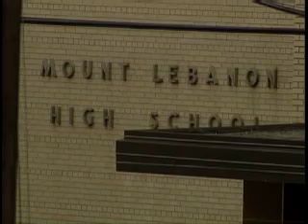Death Threat At Mount Lebanon High School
"5-27 everyone dies" is written in a Mount Lebanon High School bathroom.